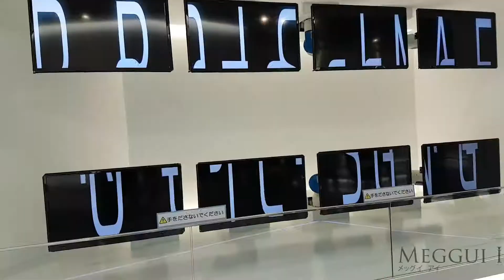Yaskawa Electric Corporation Tour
A glimpse at Yaskawa Electric Corporation.